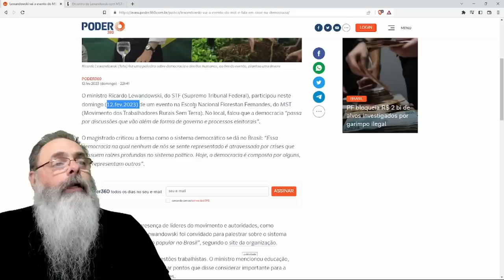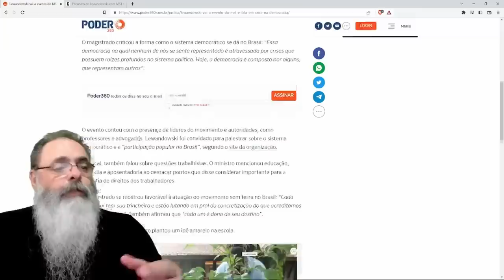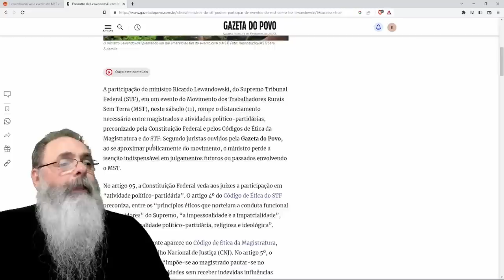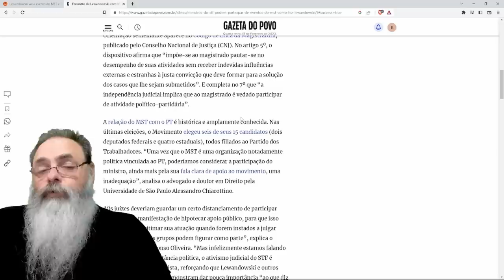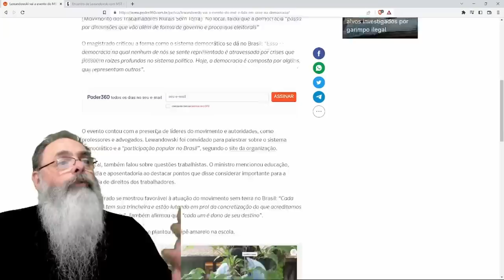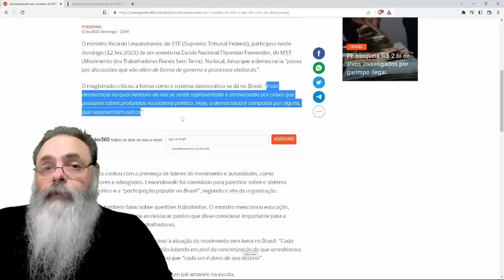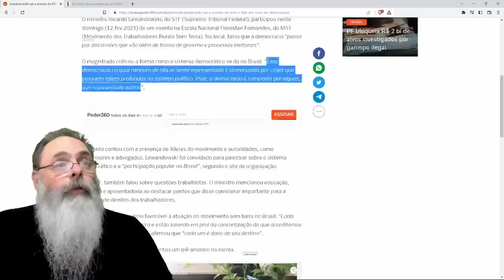LEWANDOVSKY participa de ENCONTRO do MST e CRITICA a DEMOCRACIA BRASILEIRA, mas um MAGISTRADO pode